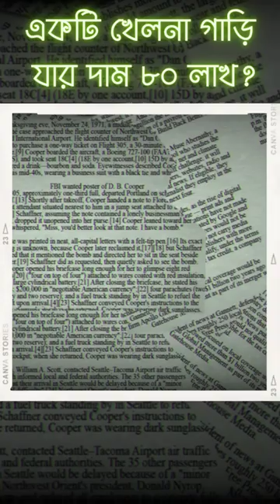পৃথিবীর সবথেকে দামী খেলনা গাড়ি | World Most Expencive Toy Car#Shorts#Shortsfeed#Viral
ভিডিও খুঁজতে ব্যাবহার করুন নিচে দেওয়া ট্যাগ গুলি
Top 5 Amezing facts
Amezing facts in Bengali
Shocking Facts
Intaresting bangla facts
Random Facts
Random bangla facts
Animal facts
Animal bangla facts
Mayajal
Mayajal video
Rohosso
Unknown facts
Unknown facts bangla
 মায়াজাল
রহস্য
রহস্য জগত
বাংলা ফাক্ট
টপ 5 বাংলা ফ্যাক্ট
5 টা গুরত্বপূর্ণ মজাদার তথ্য
Its Fact
Factzz
বাংলা fact

বাংলা ফ্যাক্ট , বাংলা ফ্যাক্ট শর্টস , শর্টস , বাংলা শর্টস , অজানা তথ্য , অজানা তথ্য বাংলা , জেনে রাখা ভালো , রহস্য , তাজা নিউজ , ট্রেন্দিং শর্টস ,  ভাইরাল বাংলা শর্টস , মায়াজাল , বাংলাদেশ শর্টস

IMPORTANT NOTICE
This information is taken from internet , which mayor may not tobe true , we do not want to spread any fake news ..The content provided by the chanel is meant for Education and Entertainment purpose only ..